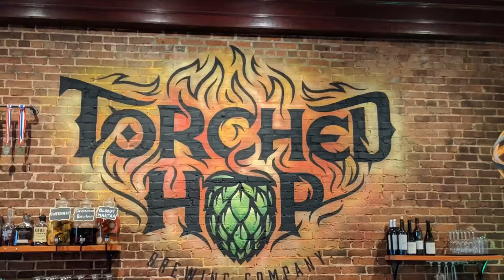HMBC tastes Sam Adams Jack O’ Pumpkin Ale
Heavy Metal Beer Club tastes Sam Adams Jack O' Pumpkin Ale

Gmail @HeavyMetalBeerClub